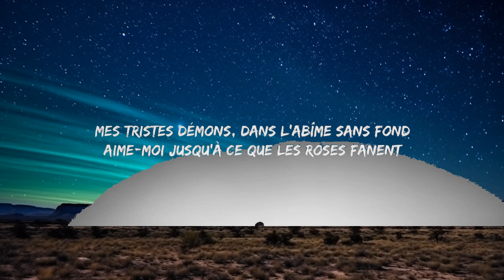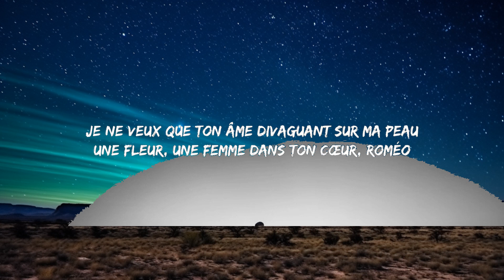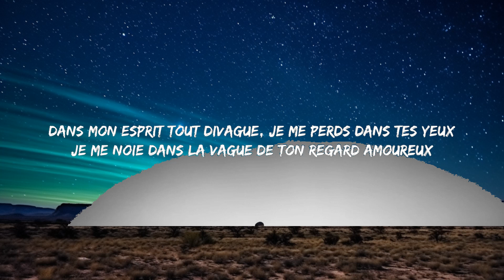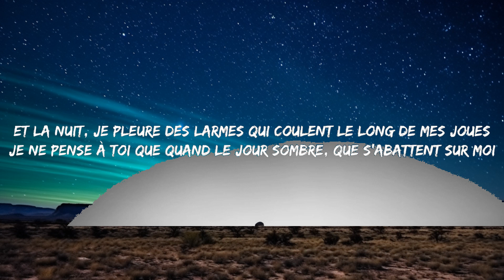there's nothing we can do.. napoleon song (Lyrics) (Tiktok Version) | Amour Plastique - VIDEOCLUB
VIDEOCLUB - Amour Plastique (Lyrics) (Tiktok Version) | there's nothing we can do napoleon song